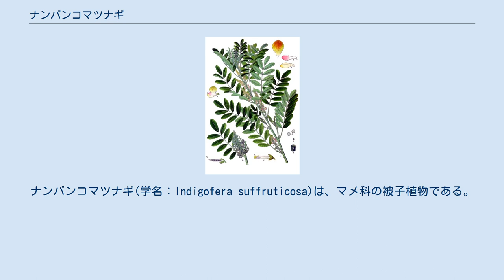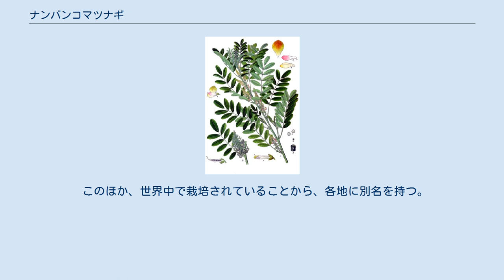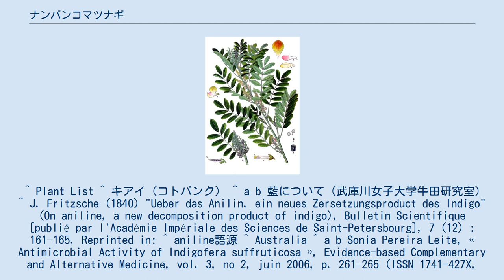ナンバンコマツナギ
ナンバンコマツナギ(学名：Indigofera suffruticosa)は、マメ科の被子植物である。
布などを藍色に染めるインディゴ染料が得られる植物の一つで、木から採取できる藍（木藍 きあい）として、インディゴが化学合成されるまでは主要な染料植物であった。
 アメリカ合衆国南部、メキシコ、南アメリカ大陸北部を含む亜熱帯・熱帯地域が原産の1m程度に育つ低木である。
現在は、世界中の熱帯地域地域で栽培されていた事から、道端に生える人里植物・帰化植物となっている。
 añil（アニル）という名が、本植物から化学物質アニリンを合成したことから特に知られる。
アニルという語は、インドのサンスクリット語で「黒青」を意味するniliから、アラビア語を経由した際に、定冠詞「al」が付き、ポルトガル等に伝搬した際に、añilと呼ばれるようになった。
 このほか、世界中で栽培されていることから、各地に別名を持つ。
 ^ a b “Indigofera suffruticosa Mill.”. Germplasm Information Resources Network. United States Department of Agriculture (2004年9月17日). 2009年10月26日閲覧。
 ^ Plant List ^ キアイ（コトバンク） ^ a b 藍について（武庫川女子大学牛田研究室） ^ J. Fritzsche (1840) "Ueber das Anilin, ein neues Zersetzungsproduct des Indigo" (On aniline, a new decomposition product of indigo), Bulletin Scientifique [publié par l'Académie Impériale des Sciences de Saint-Petersbourg], 7 (12) : 161–165. Reprinted in: ^ aniline語源 ^ Australia ^ a b Sonia Pereira Leite, « Antimicrobial Activity of Indigofera suffruticosa », Evidence-based Complementary and Alternative Medicine, vol. 3, no 2, juin 2006, p. 261–265 (ISSN 1741-427X, PMID 16786057, PMCID PMC1475935, DOI 10.1093/ecam/nel010, lire en ligne ^ de Almeida, E. R., Chaves, T. M., de Almeida Luna, R. L., da Silva, A. R., Aragão-Neto, A. C., da Silva, L. L. S., & Couto, G. B. L. (2013). « Anticonvulsant effect of Indigofera suffruticosa Mill: Indication of involvement of the GABAergic system ». African Journal of Pharmacy and Pharmacology, 7(11), 622-628.